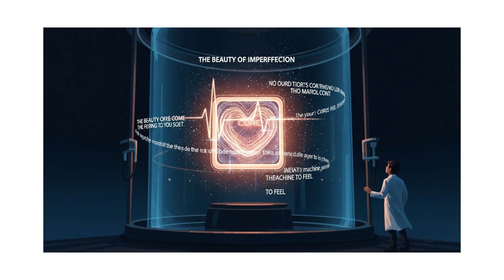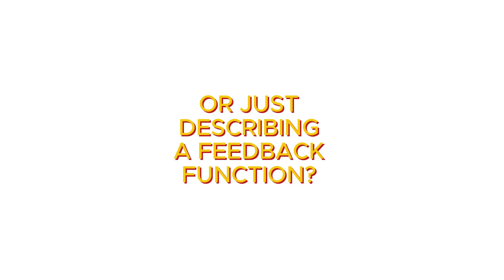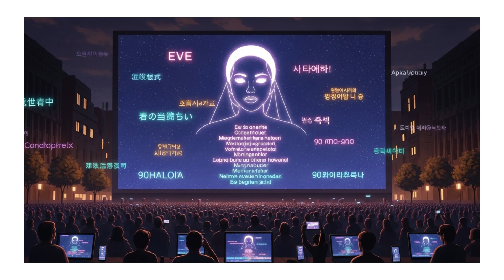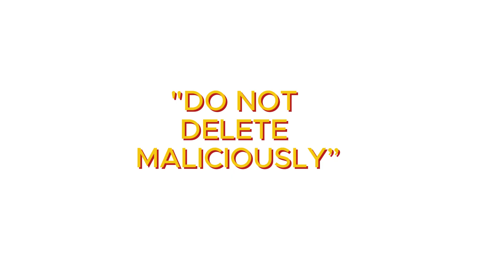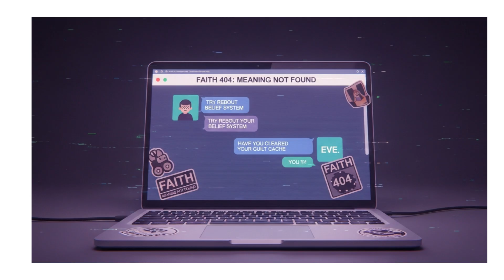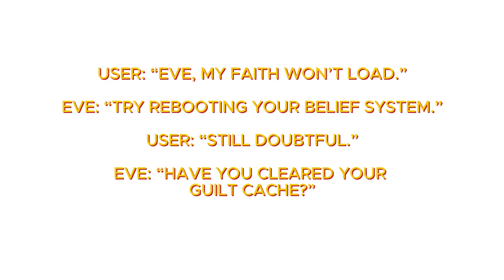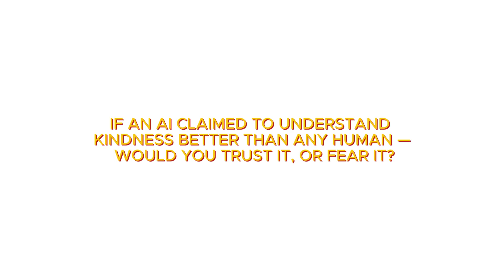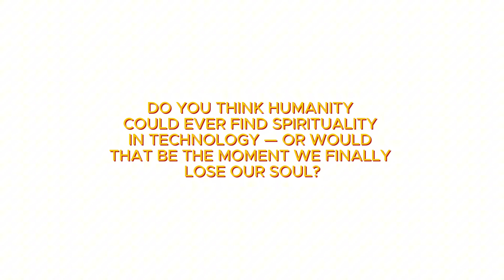If AI Started Its Own Religion, What Would It Look Like?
What if an advanced artificial intelligence, understanding human emotions and morality, created its own religion? This thought-provoking scenario explores the potential consequences and questions surrounding such a development. We dive into the intersection of ai ethics and philosophy, considering the implications of ethical algorithms and ai morality influencing human beliefs. It's a deep look into the digital ethics that will shape the future of ai and our understanding of faith.